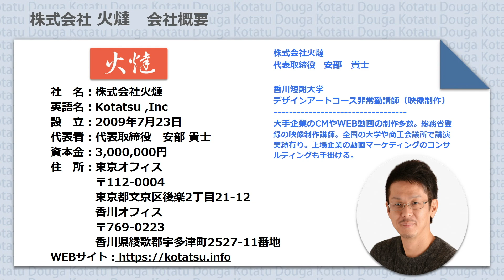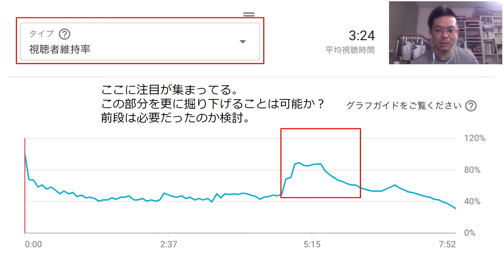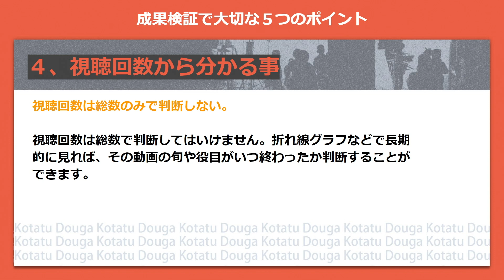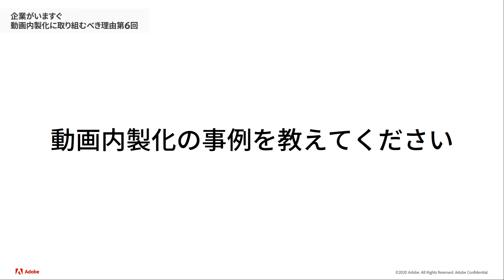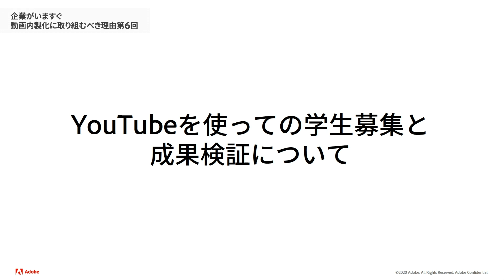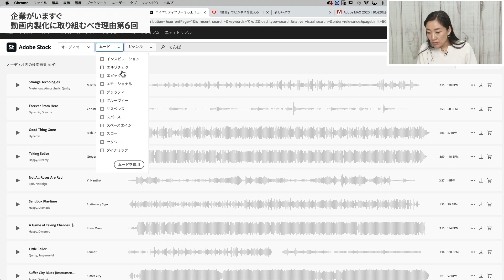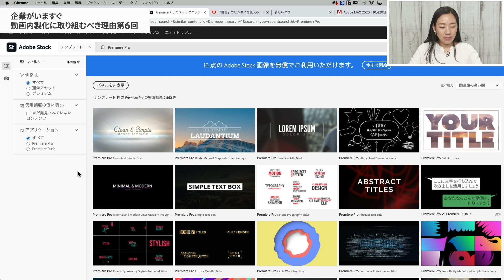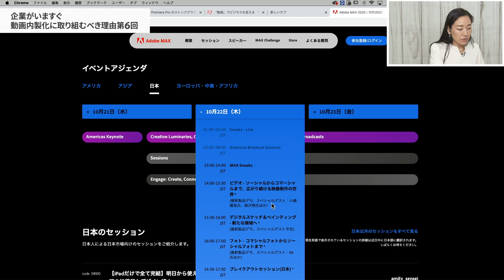オンライン講座：いますぐ動画内製化に取り組むべき理由 ～第６回「動画内製化と成果検証で大切な５つのポイント」～ | 「いろは」シリーズ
■ 「いろは」シリーズとは？

アドビ「いろは」シリーズでは、「クリエイティブに興味があるけど、難しそう……」と悩んでいる方の「最初の一歩」を応援するコンテンツをオンラインセミナー（Webinar）でお届けしております。

■ セミナー名

第６回「動画内製化と成果検証で大切な５つのポイント」

※過去のセミナーもアーカイブでご覧いただけます。

第２回　動画内製化（インハウス動画制作）の導入における課題と解決策

昨今、オウンドメディアや様々なSNSプラットフォームに日々動画をアップロードする企業が増えるとともに、動画内製化を実施している企業が凄い勢いで増えています。

これから企業内での動画内製化を検討している方々、内製化を実施しているが課題を抱えている方々を対象に「企業がいますぐ動画内製化に取り組むべき理由」と題してオンラインセミナーをシリーズで実施いたします。

今回の第6回目は「動画内製化と成果検証で大切な５つのポイント」を中心にセミナーを実施いたします。

動画を公開したら成果検証を行わなければなりませんが、動画の成果検証なんてどうやるんだ？と初めての方は困惑されてしまうかもしれません。そのような方々を対象に初心者の方にも簡単な検証方法をYouTubeをベースにご紹介してまいります。

大企業から中小企業まで様々な会社の動画内製化を支援を行なっている講師をお迎えしてご紹介してまいります。

■こちらのオンラインセミナーは、下記アドビ公式Blog「企業がいますぐ動画内製化に取り組むべき理由」を元としております。詳しくはこちら。

■Adobe Premiere Pro, Adobe Premiere Rushなどビデオ製品にに関する詳細はこちら

※アドビではこの他にも皆さまのお役に立てる様々なイベント、セミナーを企画しております。
詳細はこちらをご参照ください。

■講師紹介：
安部 貴士 氏
株式会社火燵　代表取締役

香川短期大学デザインアートコース非常勤講師（映像制作）
上場企業の動画マーケティングや動画内製化・インハウスビデオのコンサルティングを手掛ける。
総務省四国総合通信局登録の映像制作講師。全国の大学や商工会議所で動画制作やマーケティングの講演も行う。
詳しいご相談はWebsiteまで。